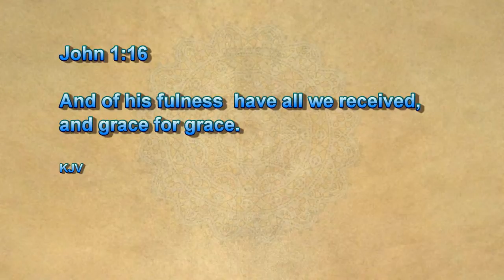Counting Just a Word 58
John 1:16
And of his fulness have all we received, and grace for grace.

Ivan 1:16
Doista, od punine njegove svi mi primismo, i to milost na milost.